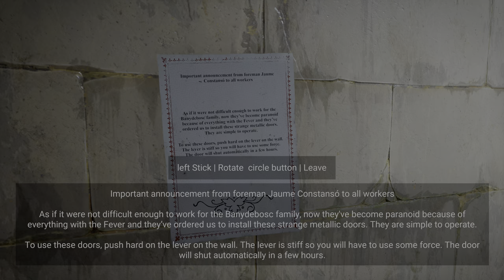HORROR TALES: The Wine - PS5 Gameplay 4K HDR 60FPS (Intro)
[Horror Tales The Wine PS5, Horror Tales The Wine Gameplay, Horror Tales The Wine PS5 4K HDR, Horror Tales The Wine PS5 4K 60FPS, Horror Tales The Wine Intro]

Checking out some Horror Tales The Wine on the PS5. The game is out today and is  walking simulator with horror elements. I've chosen to play with display settings at 4K for capture. Game does run at 60FPS from what I can see. No HDR settings in game. I'm just using the PS5 HDR settings. Enjoy!

►NOTE - Thanks to Carlos Coronado for the review copy of the game!